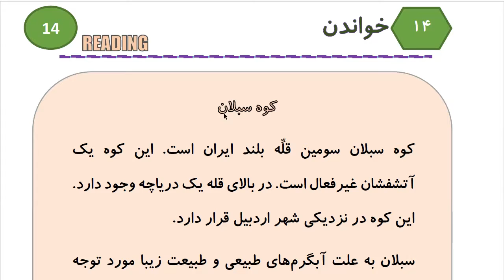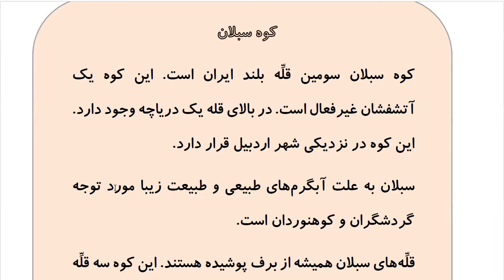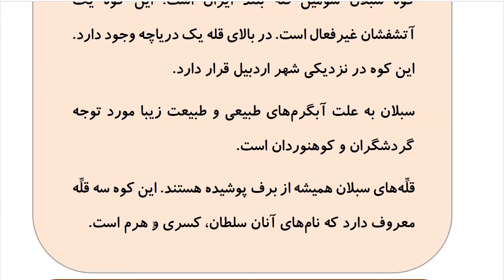Learn to Speak Persian FAST: For Intermediate - Lesson 10 - REQUEST - Part 10